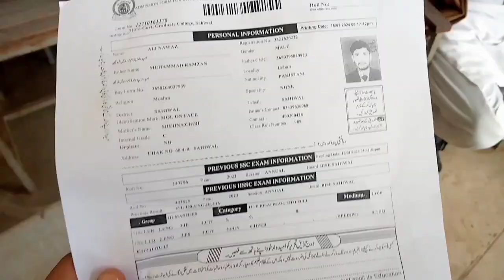Govt Postgraduate College Sahiwal ❤||introduction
Govt Postgraduate College Sahiwal

Today I take you guys to my college.
Government Postgraduate Collège Sahiwal is
established since 1942 and before the time of
independence of Pakistan. It is the 2nd largest
College in Punjab.
I have spent a good time here at this colege and
still am a student here.
I am thankful to Ali Nawaz Rath, My Bestfriend, for
helping me out in filming this Vlog.
Ali Nawaz Rath ..
Ali Khan Vlogs...
Thank for video watch😍😘😊😜